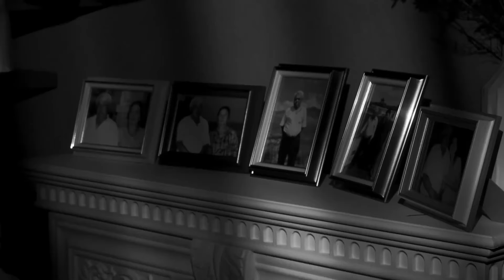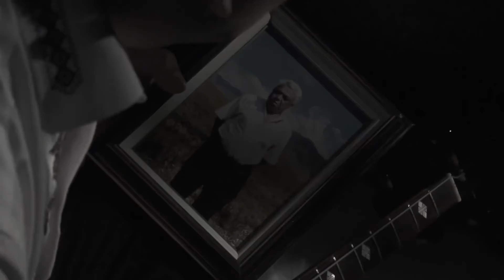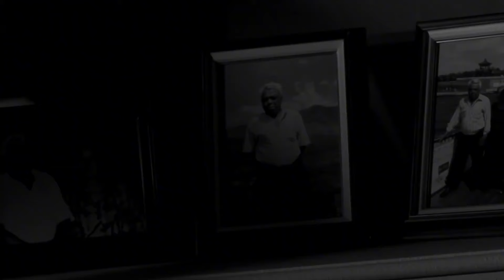Eset dilmurat | dadam | Uyghur song